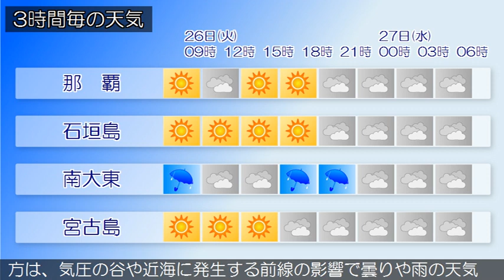2021/01/26 沖縄地方の天気予報 朝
本島中南部と本島北部の沿岸の海域は、うねりを伴い波が高く
なっています。２７日にかけてうねりを伴う高波に注意してく
ださい。沖縄本島地方と先島諸島は、高気圧に覆われておおむ
ね晴れています。大東島地方は、気圧の谷の影響で曇り、弱い
雨の降っている所があります。２６日は、沖縄本島地方と先島
諸島は、高気圧に覆われておおむね晴れるでしょう。大東島地
方は、気圧の谷や近海に発生する前線の影響で曇りや雨の天気
となる見込みです。